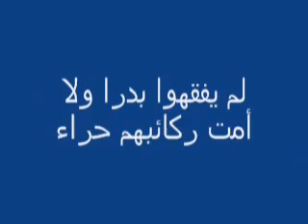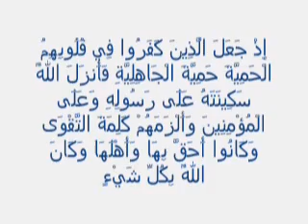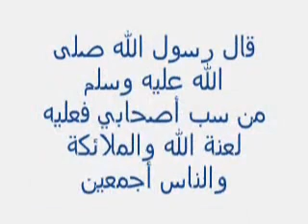الرد على من يسب الصحابة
حب الصحابة تعبد وإيمان وبغضهم كفر وطغيان وعصيان